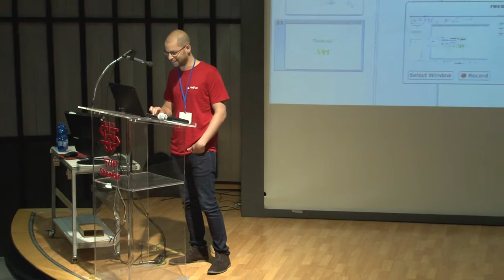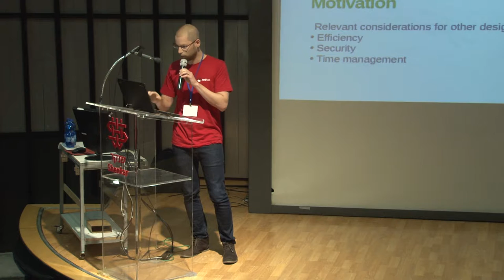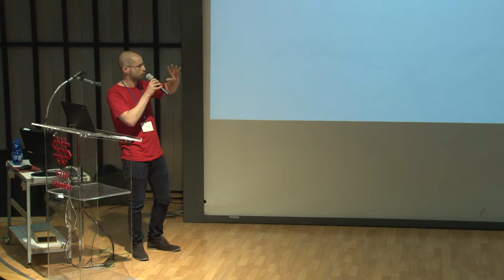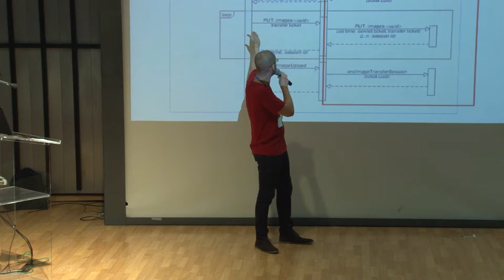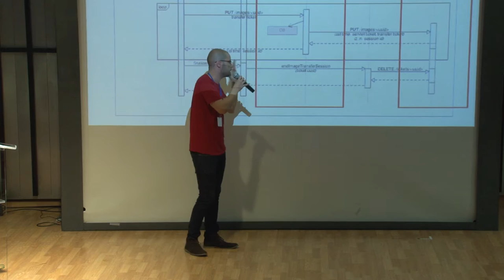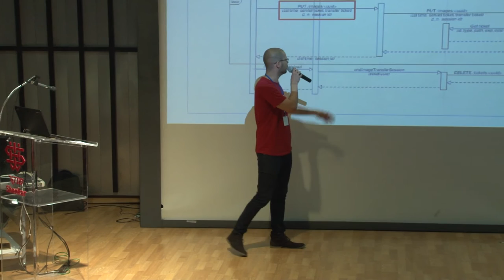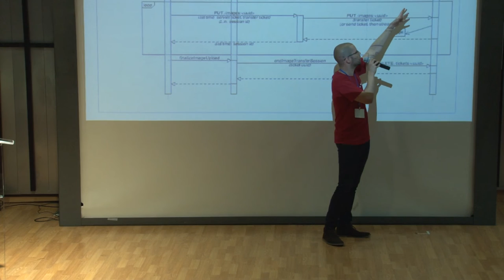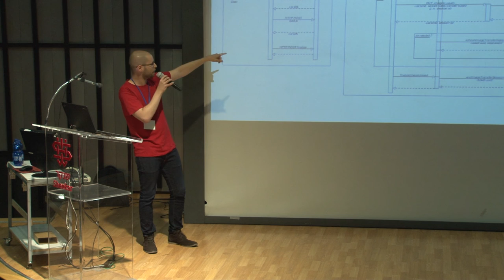התפתחות והסתבכות של פיצ'רים